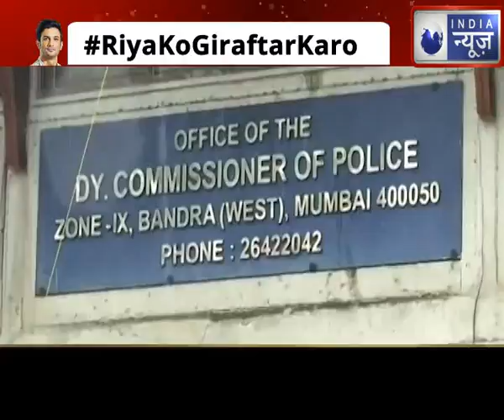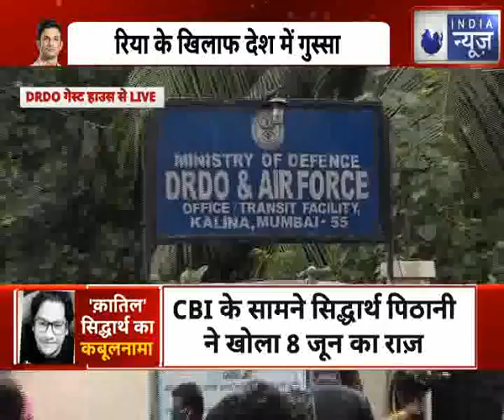Sushant Singh Rajput Full Death Story : सुशांत केस में किस किस का हाथ जानिए ? India News